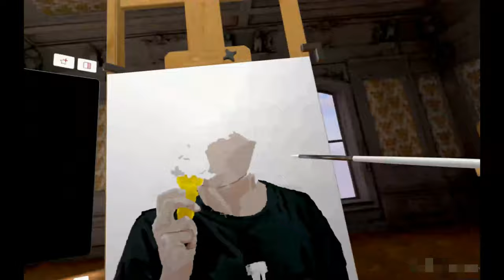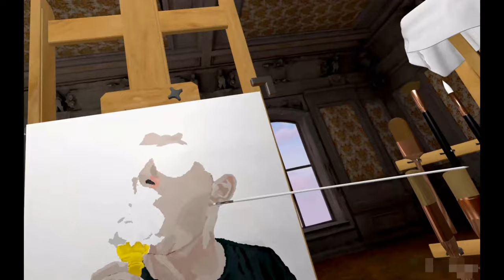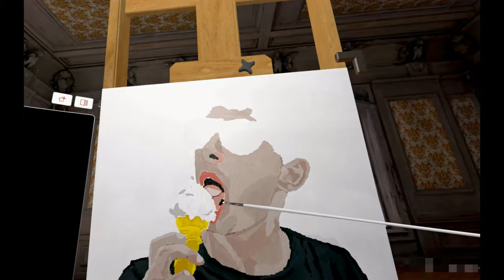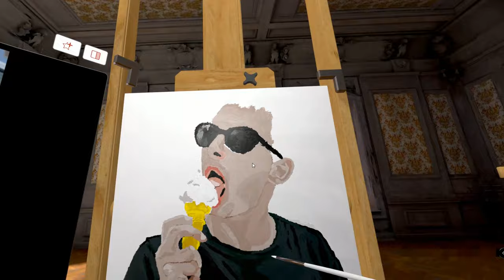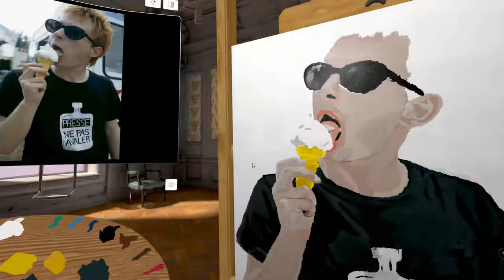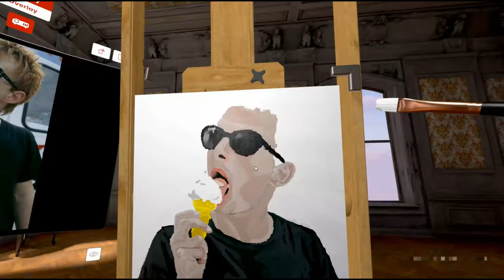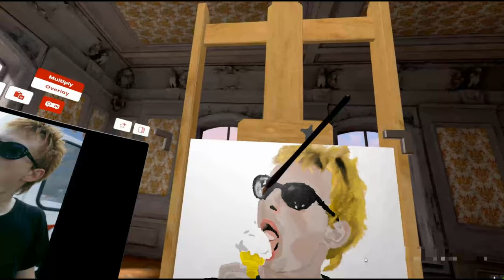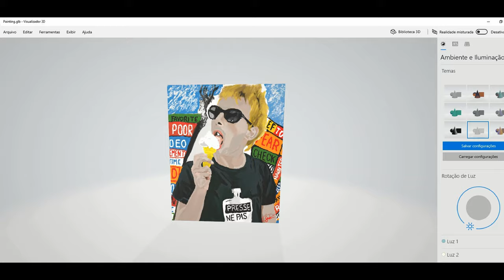Radiohead - Thom Yorke painting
This and more paintings in exhibition at my Virtual Gallery, consider a visit.